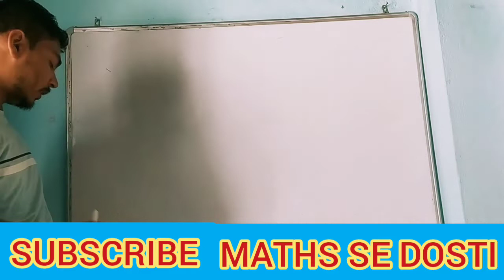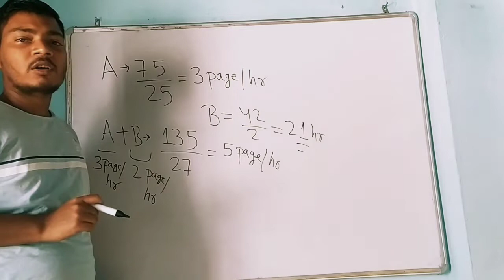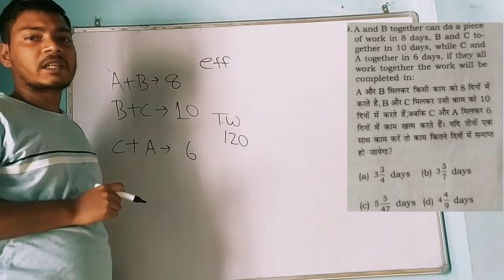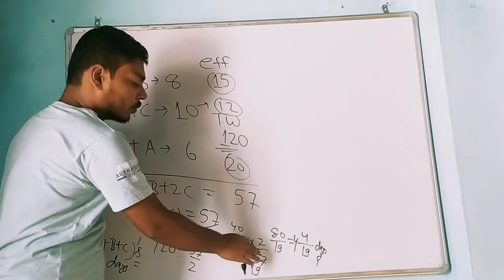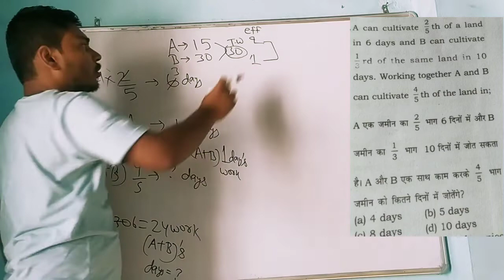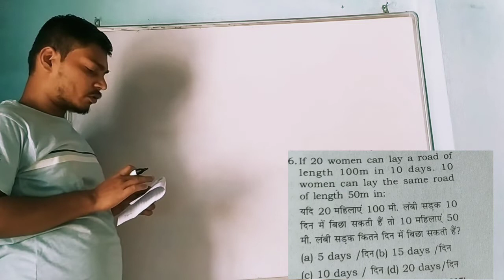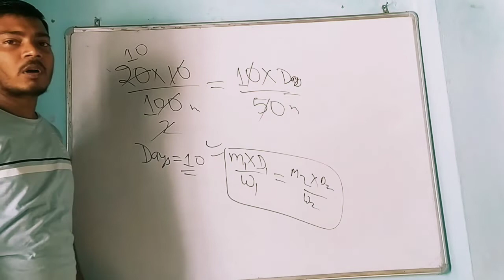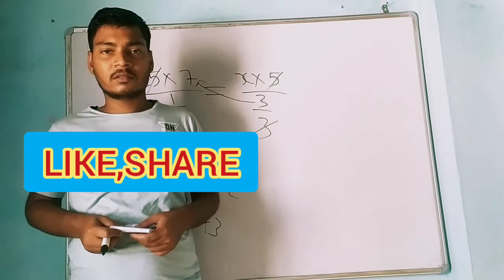समय तथा काम का महत्वपूर्ण प्रश्न || Important Questions Of Time & Work|| For SSC,Railway,Bank